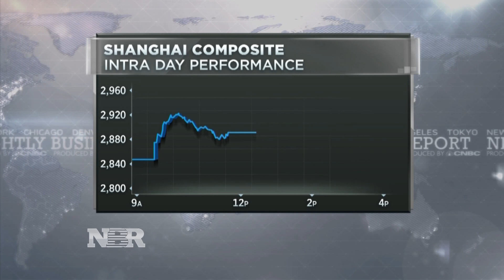China Trade Talks in Washington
All eyes were on Washington for any development on the possible trade deal with China. Kayla Tausche reports.